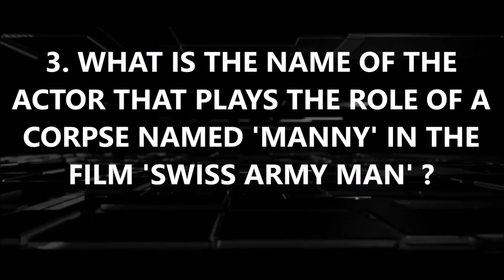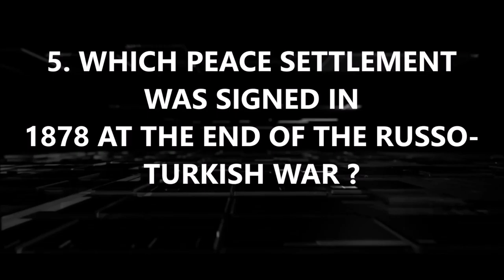EP-10 WHO WON THE BASKETBALL FINALS AT THE 2016 OLYMPICS?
10QWIZ is a quiz with 10 questions to test your general knowledge. If you're up to the challenge, then this is the place for you. So, enjoy.